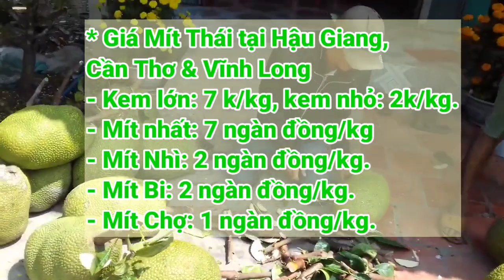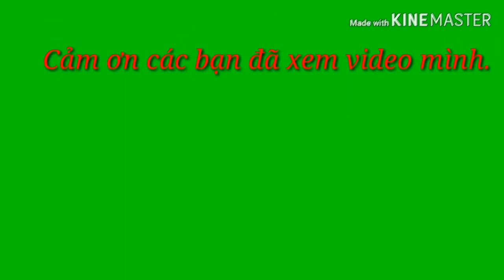Giá Mít Thái ngày 7/7/2022 | Giá Mít Thái hôm nay | AHuy Vlogs